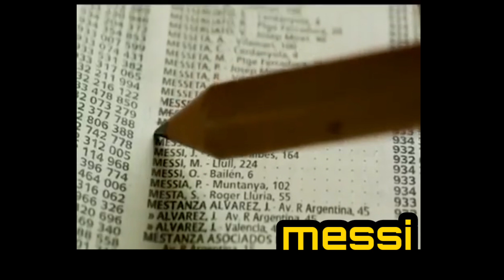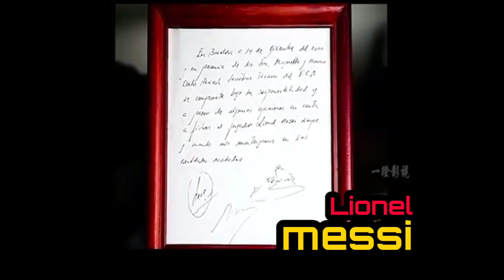Kisah Messi Kecil, Inspirasi untuk Anak di Dunia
Kisah Inspiratif untuk Anak, Messi Kecil yang Pantang Menyerah

Video yang mengisahkan masa kecil bintang sepakbola dunia, Lionel Messi. Yang pernah dianggap sebelah mata oleh pelatih, dan akhirnya membuktikan dirinya sebagai pemain sepakbola profesional.
Semoga video ini menginspirasi bagi anak² di dunia.

Video ini dari film bertitel "Messi (The Movie)", oleh Alex de la Iglesia, seorang sutradara dan produser film asal Spanyol,  yang berkisah tentang keajaiban si kaki lincah dari Argentina, mulai dari kecil hingga dewasa.

Terima Kasih...